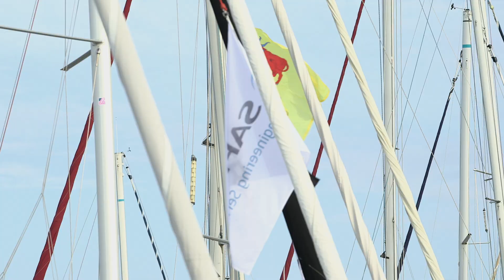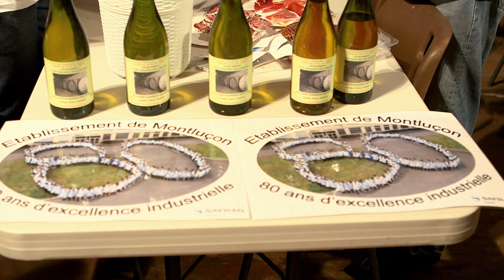Challenge Voile Safran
Chaque année, Safran organise un challenge voile au sein du groupe. Des équipes venues de tous les pays et représentant les différents sites industriels ou les filiales du groupe viennent se mesurer au cours de régates de voile. L’angle de notre sujet était de rendre compte de l’ambiance et de l’enthousiasme des compétiteurs. Le film a été mis en ligne dans les 3 jours qui ont suivi l’évènement afin que tous les collaborateurs puissent être informés de cette belle opération.